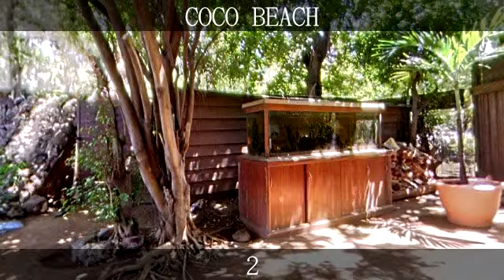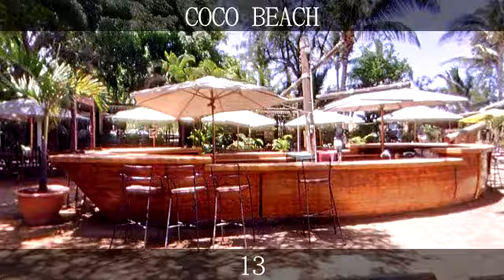COCO BEACH by GIROPTIC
Texte descriptif ici